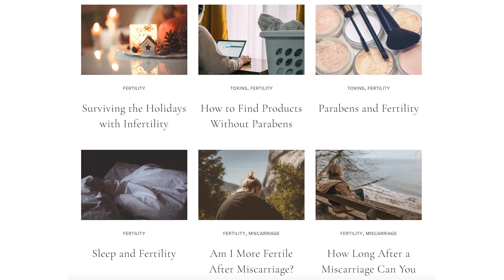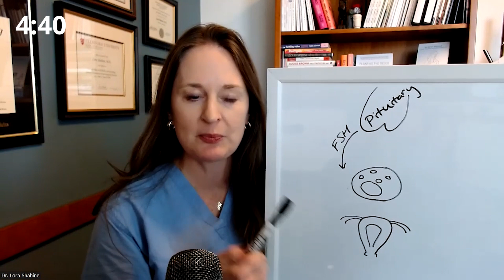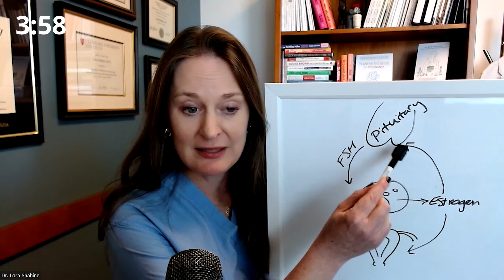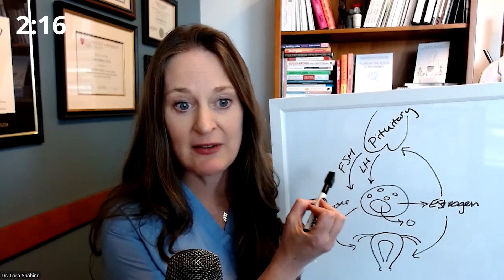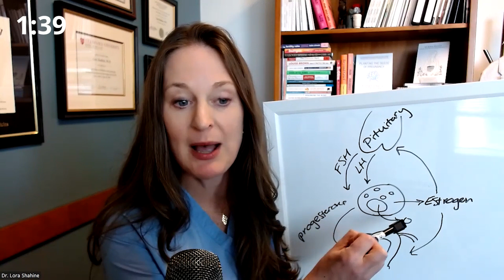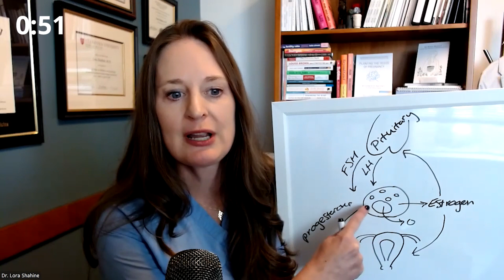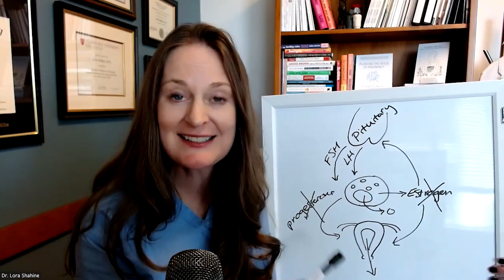Understand Your Menstrual Cycle and Hormones in 5 minutes with Dr Lora Shahine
In this video, I'll take you on a fascinating journey through the menstrual cycle, explaining the intricate hormonal communication between the pituitary gland, ovaries, and uterus. Whether you're trying to conceive, seeking fertility treatment, or simply curious about your body's inner workings, understanding the menstrual cycle is essential. Join me as I break down this complex process in just 5 minutes, using easy-to-understand explanations and graphics. Empower yourself with knowledge about your own body and reproductive health. Love, luck, and pineapples to you all! 🍍🌟

Chapters
Chapters
0:00 Intro
0:54 My Background and Mission
1:13 Additional Resources for Fertility Education
1:33 Introduction to the Menstrual Cycle Explanation
1:51 The Role of the Pituitary Gland
2:16 Follicle Stimulating Hormone and Egg Maturation
2:38 The Ovary's Role and Estrogen Production
2:58 Estrogen's Dual Functions
3:27 The Trigger for Ovulation: Luteinizing Hormone (LH)
3:50 Understanding Ovulation with LH
4:12 Post-Ovulation: Progesterone and Uterine Preparation
4:38 Estrogen and Progesterone Analogy
4:56 Summarizing the First Half of the Menstrual Cycle
5:36 Fertilization and Pregnancy
6:03 Pregnancy's Impact on Hormone Production
6:26 The Absence of Hormones: Signal for Menstruation
6:52 Explaining the Menstrual Period
7:15 Understanding Hormonal Imbalances
7:50 Closing Remarks and Encouragement for Self-Advocacy